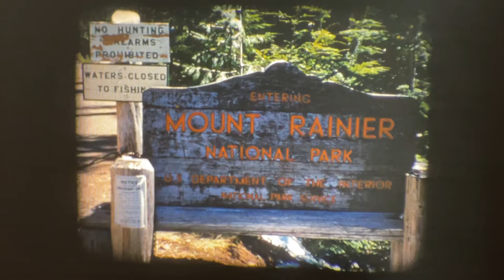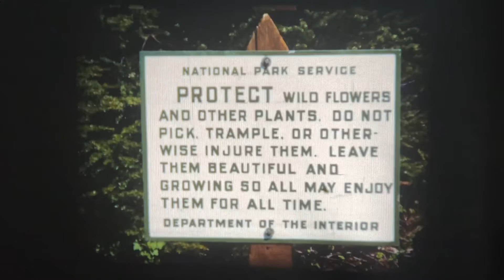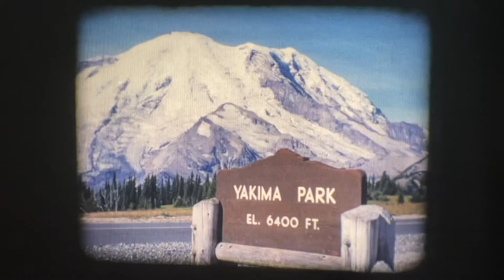16 mm Mt Rainier 1960's